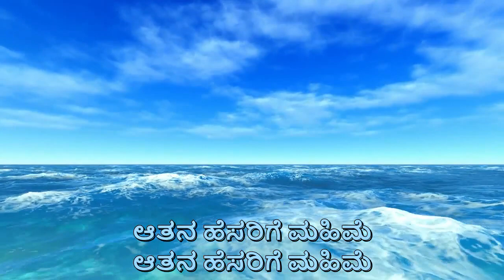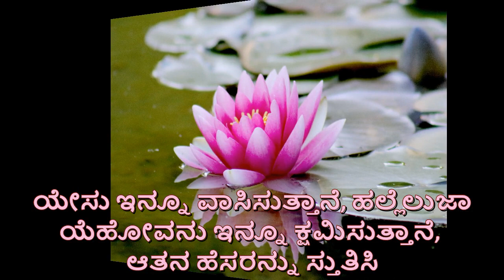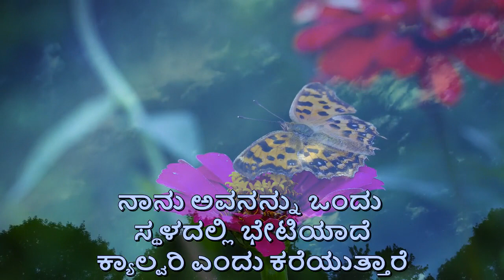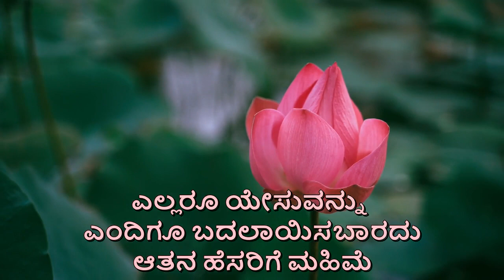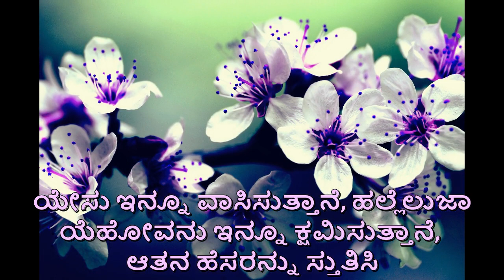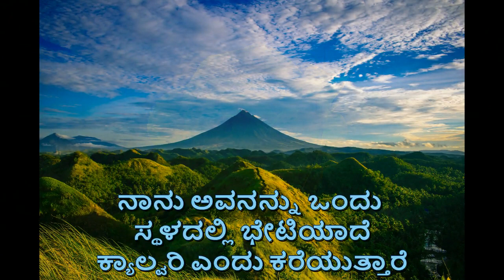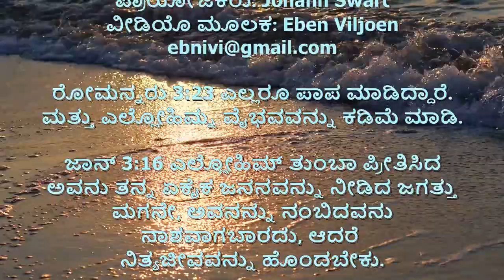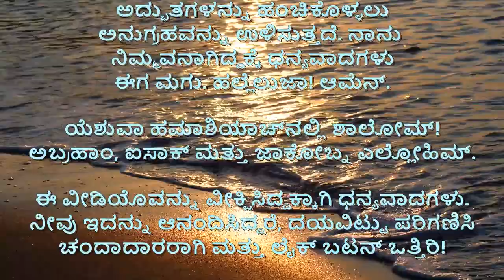Yesterday, Today, Forever Medley (Kannada)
ಇಡೀ ಜಗತ್ತು ಬದಲಾದರೂ ಮತ್ತು ಜೀವನವು ಉದ್ವಿಗ್ನವಾಗಿದ್ದರೂ, ಒಂದು ವಿಷಯ ಗಟ್ಟಿಯಾಗಿ ನಿಂತಿದೆ ... ನಿನ್ನೆ, ಇಂದು ಮತ್ತು ಎಂದೆಂದಿಗೂ - ಯೇಸು ಒಂದೇ!

ಯೇಸುವು ಮರಣವನ್ನು ಗೆದ್ದನು. ಅವರು ಹತಾಶ ದುಷ್ಟತನದಿಂದ ಬಿಡುಗಡೆ ಮಾಡಲು ಸಮರ್ಥರಾಗಿದ್ದಾರೆ ಮತ್ತು ಅವರ ಮಕ್ಕಳಿಗೆ ಪ್ರತಿಫಲವನ್ನು ನೀಡುತ್ತಾರೆ.

ಶಿಲುಬೆ ಎಂದರೆ ಕ್ಷಮಿಸುವುದು ಎಂದರ್ಥ. ಕಿರೀಟ ಎಂದರೆ ವಿಜಯಿ ಎಂದು! ಯೇಸುವಿನಂತಹ ಉತ್ತಮ ಸ್ನೇಹಿತನಿಲ್ಲ!